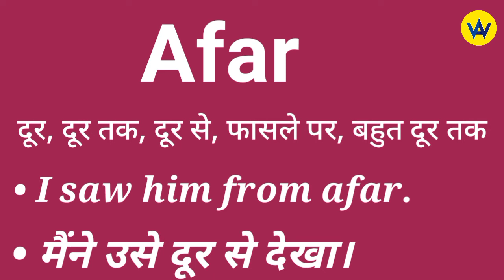Afar meaning in hindi || Afar ka hindi mein kya matlab hota hai || Afar means ?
Hindi meaning of afar
What does afar means?
Afar ka hindi mein matlab jane
Know the hindi meaning of afar